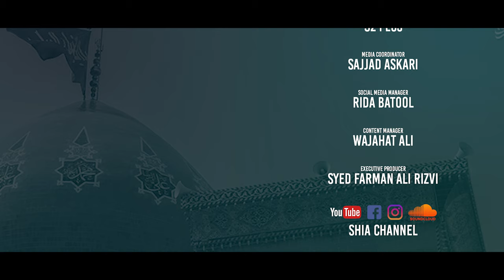Mola Kay Khayam | Mirza Hasan Mujtaba Nohay 2021| New Noha 2021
Reciter: Mirza Hasan Mujtaba
Poetry & Composition: Mirza Hasan Mujtaba
Special Thanks: Shabih Raza
Audio: Studio 92
Chorus: Team 92
Video: 92 Plus
Media Co-ordinator: Sajjad Askari
Social Media Manager: Rida Batool
Content Manager: Wajahat Ali
Executive Producer: Syed Farman Ali Rizvi
About Us
Shia channel is one of the world’s first youtube channels devoted to spreading the message of the Holy Prophet (PBUH) and Ahlulbait (PBUH). The services are for all human beings belong to any class or creed.

Our motto is the unity of All Human beings especially Muslims, we consider Imam-e-zamana (ATF) as our Inspiration in doing So. We are clear, respectful, Fair, Honest, and Committed to high standards.

A dynamic channel that responds to the diverse needs of its viewers, it offers a complete spectrum of genres. The initiative will help in building the image of morals, and values. The channel is also aimed at providing a platform for faculty and researchers of media and mass communication to take full advantage of the channel and use their writing, directing, screening, editing, and relevant skills to develop diverse content. In order to spread the message and communicate to the entire world shia channel will develop content in all major languages of the world, perhaps the only channel doing it.

The channel, which seems to enjoy great popularity amongst Western-born Muslim youths.
Shia channel creates content that is insightful, beautiful, and engaging. Please recite Sura-e-Fateha for the Marhommen of Shia Channel Team Members and All Marhommen Momeneen and Momenaat.

Copyright Note :
Uploading any of our audio & visual content on any website, channel and on social media without our permission is a copyright violation which is a criminal offense and penalties include fines and prohibited as these all are registered under Shia Channel © Under Section Copyright Content Act. We will not be responsible if any of your website, channel or social media platform will be taken down by social media company due to copyright.